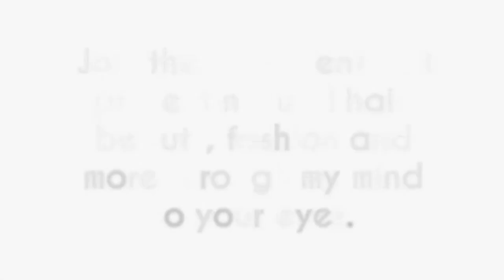Chit Chat: New Year Same Me...